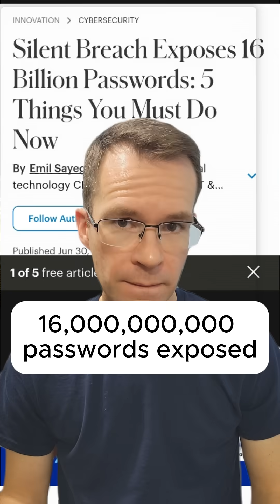End of Year Wrap 2025 Part 1 - Top Data Breaches 2025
Let’s kick things off with the biggest data breaches of the year - the ones that made headlines, cost billions, and reminded us why online protection matters more than ever.